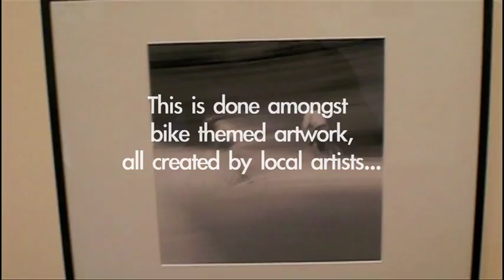Velo Village - bicycle-only ferry and ride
The first-ever bicycle-only ferry, taking 250 cycling celebrants from Swartz Bay to Fulford Harbour on Salt Spring Island.